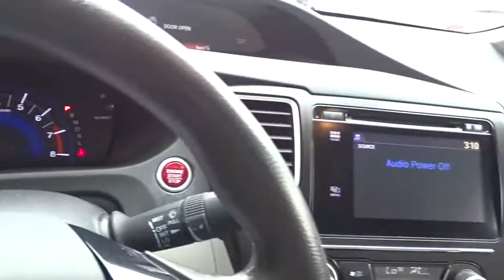2014 Honda Civic Sedan Marietta, Atlanta, Roswell, Woodstock, Kennesaw, GA G50894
2014 Honda Civic Sedan
2014 Honda Civic Sedan EX - Stock#: G50894 - VIN#: 2HGFB2F88EH539161

New Price! 2014 Honda Civic EX in Blue / Gray. CARFAX One-Owner. Clean CARFAX. Cloth. 39/30 Highway/City MPG**Awards:* 2014 IIHS Top Safety Pick+ * 2014 KBB.com 10 Tech-Savviest Cars Under $20,000 * 2014 KBB.com Brand Image Awards2016 Kelley Blue Book Brand Image Awards are based on the Brand Watch(tm) study from Kelley Blue Book Market Intelligence. Award calculated among non-luxury shoppers. Kelley Blue Book is a registered trademark of Kelley Blue Book Co., Inc.Ed Voyles Honda is a local ,family owned dealership that has had a great relationship with our community for several decades. We also serve the entire southeast region, Georgia, Alabama, Florida, Tennessee, North Carolina, South Carolina, Louisiana, and many others. We make the car buying experience easy and fast. Our customers drive out with piece of mind knowing they have a 3 month 3,000 mile warranty on all qualified vehicles at no cost to them.